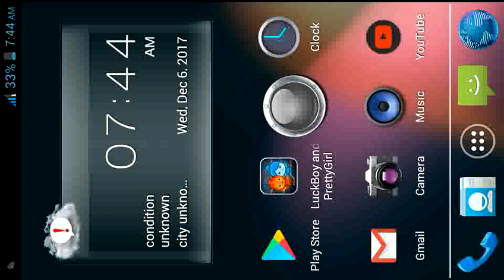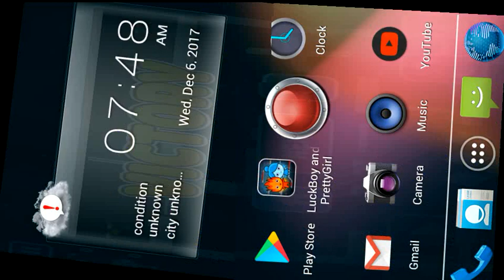LuckyBoy And PrettyGirl Neol Xmas Level 9 Android Crystal Temple Maze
LuckyBoy And PrettyGirl Crystal Temple Maze Neol Xmas Mode Level 9 was quite easy let's hope other levels will give us some challenge :)

It's an addicting and very fun to play with your kid or your lover or your friend.
Control and move Lucky boy and Ice girl through the maze in the Crystal Temple and collect all the diamonds.

Help Fire and Water get through each level quickly in this challenge game.
Use the uric acid to teleport and gather gems for bonus items.
Be sure to keep Lucky boy out of the water puddles.
You have a long and difficult way of saving the planet!